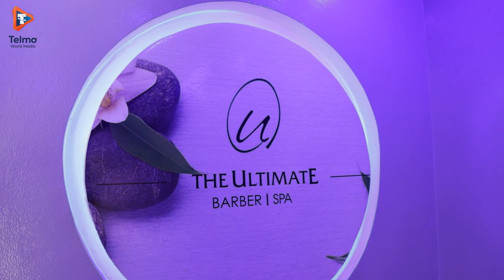THE "ULTIMATE" EXPERIENCE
The ultimate barber shop and spa is a modern and exquisite place to have you hair cuts, full body massages ,manicure and pedicure, dread locks re-touch ,facials and exemplary customer service.